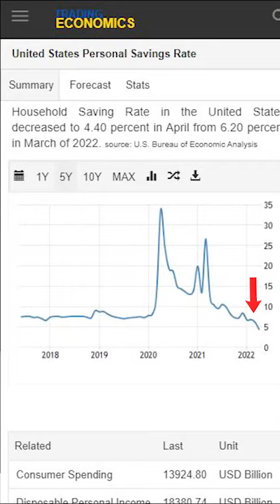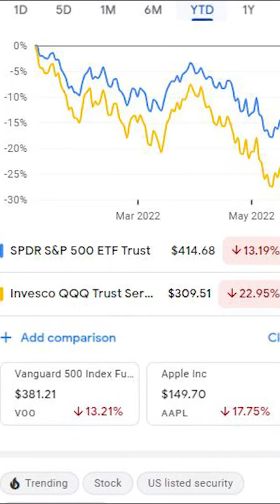3 Things To Do During Recession | DO THIS NOW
3 Things You Need To Do During Recession and High Inflation -

With a historical indicator of recessions flashing red this week, financial experts have shared their top tips on how to protect your savings — and even invest — if an economic downturn is indeed around the corner.

On Monday, the yield on the five-year Treasury rose above the interest rate on the 30-year U.S. government bond for the first time since 2006. The more closely-watched spread is between two-year and 10-year yields, which then inverted on Thursday for the first time since 2019, indicating a lack of confidence about the health of the economy.

And it’s not just the bond market that’s jittery about the possibility of a recession. Famed investor Carl Icahn and economist Mohamed El-Erian have both told CNBC in the past week about their fears of a recession. They expressed concerns that the Federal Reserve’s attempts to rein in inflation, by potentially raising interest rates even more aggressively than initially planned, could in fact lead to more economic harm.

So what can you do at this stage to help protect your savings in the event of a recession?

Saving Money - When it comes to building your savings during a recession, it’s usually easier said than done and ultimately depends on your current financial situation.

Even during non-recessionary periods, getting into the habit of saving can take time and you still may make a few mistakes here and there.

To help you navigate saving during a recession, we asked a number of experts what some of the most helpful things to do are, as well as some things you should try to avoid at all costs.

Build your Emergency Funds and Invest Regularly -

If you’re worried about the stock market correcting, or eventually heading into bear market territory, then you will want to consider the exchange traded funds (ETF) covered below. They will all give you more downside protection than the vast majority of ETFs throughout the ETF universe. However, there are some common misconceptions about these ETFs that you need to know about.

For your convenience, the ETFs below have been broken into two groups: top-tier and second-tier. We provide key data on each ETF and indicate its 2009 low following the market crash associated with the Great Recession compared to its 2008 top.

Credits to @visualspirits for background